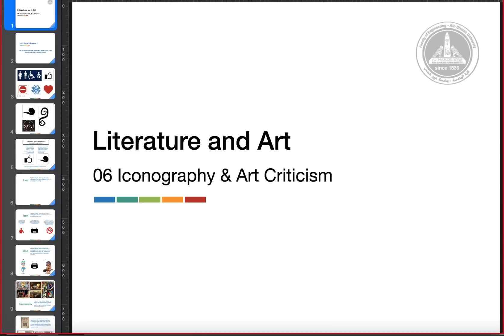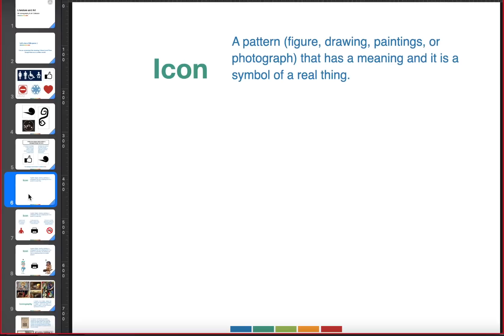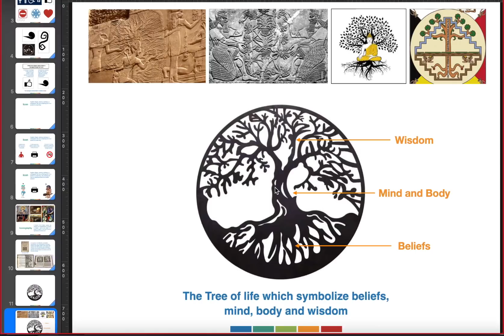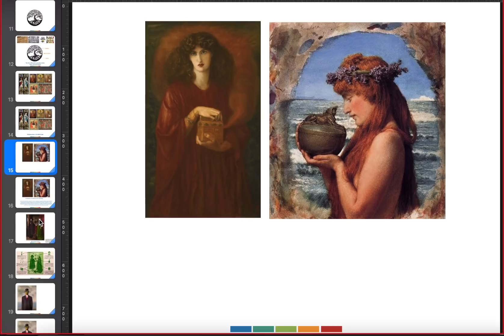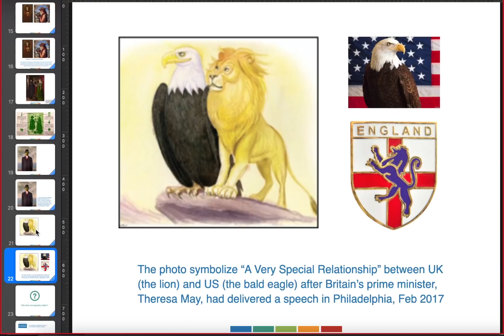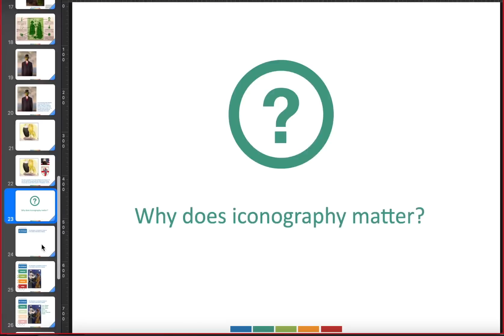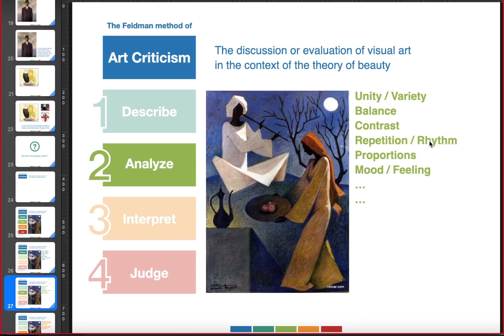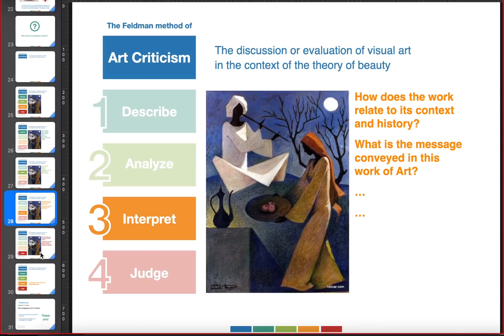Lecture 06 - Iconography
As a part of the course Literature and Art ASU335, this lecture deals with icons and their meaning. Artwork is filled with icons that can not be understood away from their original time and space.
understanding these icons is crucial for the educated process of art criticism